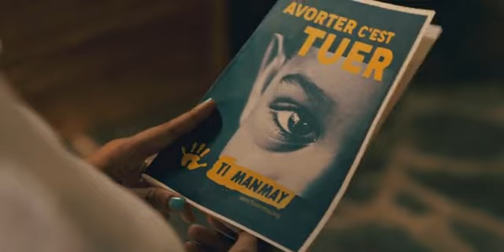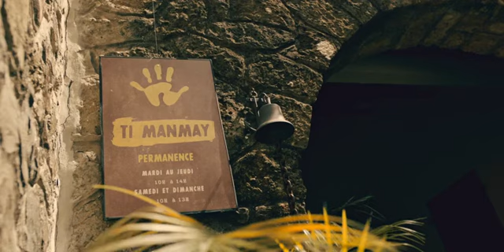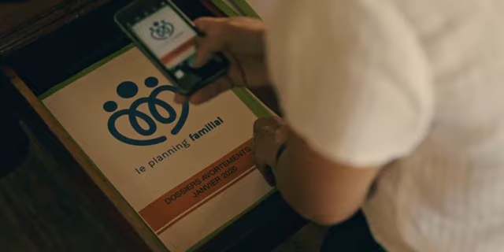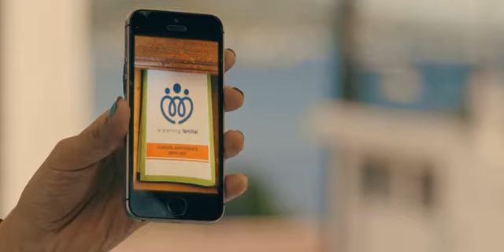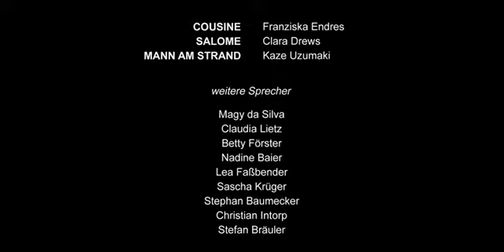Trópusi gyilkosságok 2 évad 4 rész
Gaelle elvegyül egy radikális abortusz-ellenes csoport tagjai közt.

A karibi Martinique-szigeten, a trópusok közepén több rejtélyes gyilkosság is történik. A két női nyomozón múlik, hogy megoldják az ügyet még akkor is, ha a két nőnek nagyon eltérő nézete van az igazságszolgáltatásról.